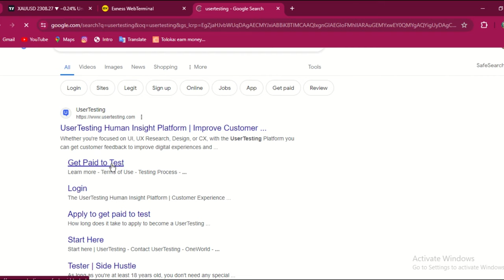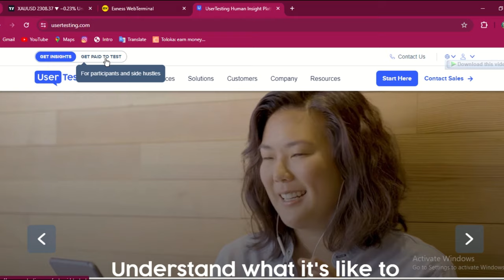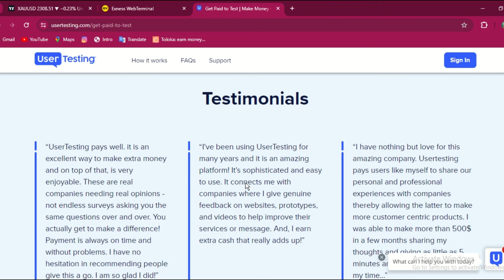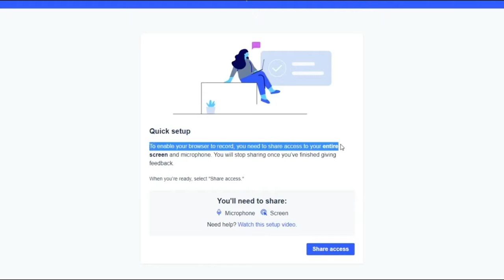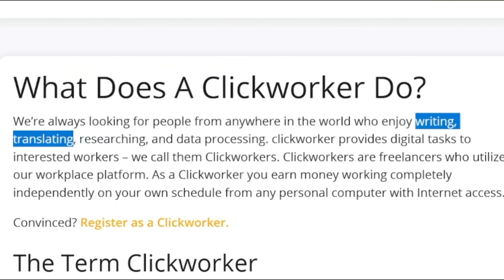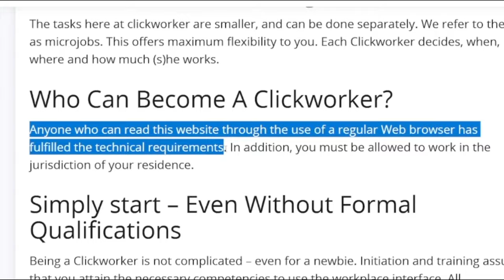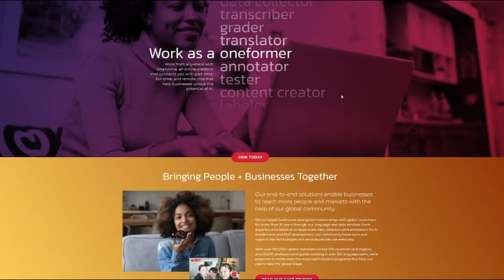5 ከቤታችሁ የምትሰሯቸው ኦንላይን ስራዎች በአማርኛ |5 ONLINE WORKS for a side Hustle| MAKE $$$ ONLINE from Ethiopia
5 ከቤታችሁ የምትሰሯቸው ኦንላይን ስራዎች በአማርኛ |5 ONLINE WORKS for a side Hustle| MAKE $$$ ONLINE from Ethiopia

YouTube ስንት ከፈለኝ, how to make money online 2023,ዩቱብ ቻናል ለመክፈት ምን ያስፈልጋል,ዩቱብ,ዩቱብ ለመክፈት,make money online ethiopia,youtube automation,youtube automation tutorial,youtube automation step by step,